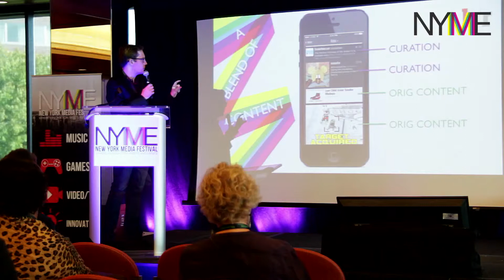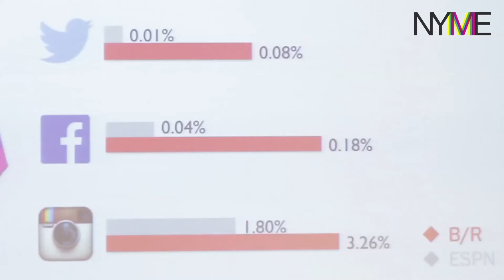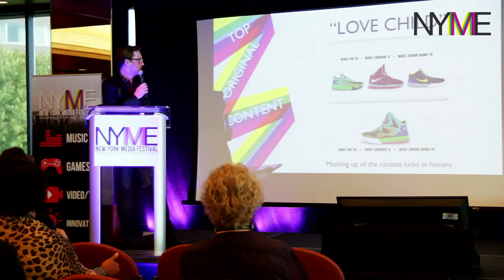2015 NYME Lightning Talks Pt 3 - Rory Brown (10.9.15)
New York Media Festival (NYME) Lightning Talks Pt 3 October 9, 2015.

Start Up Presentation featuring Rory Brown, Chief Content Officer, Bleacher Report